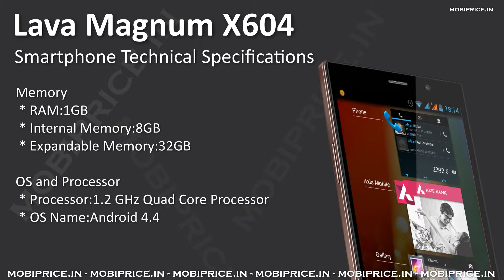Lava Magnum X604 come with 6inch Display, 1.2 GHz Quad Core Processor, 1GB RAM, 2800 mAh battery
Lava Magnum X604 listed on official website this device come with a 6.0" HD IPS Capacitive Display smartphone powered by a 1.2 Ghz Quad core processor and 1GB RAM. It is loaded with the Android v4.4 OS and supports high speed internet connectivity by 3G network. There is an 8.0 MP rear camera with flash and a 2.0 MP front camera. The phone has 8GB inbuilt storage. It has a micro SD card slot 32GB, HSPA+, Wi-Fi 802.11 b/g/n, Bluetooth, GPS and 2800mAH Battery.

Price Rs.11,399.00/-

Network
 * GSM 1800 / 900 MHz, WCDMA 2100MHz
 * 2G, 3G, HSDPA, HSUPA

DESIGN
 * Screen Size: 6.0 inch Display
 * Features:Multi Touch Screen
 * Type: HD IPS Display

Memory
 * RAM:1GB
 * Internal Memory:8GB
 * Expandable Memory:32GB

 * OS Name:Android 4.4

Camera
 * Led Falash, Vidoe Recording

MULTIMEDIA
 * Music Player:Yes,FM Radio:Yes

Connectivity
 * Wi-Fi:Yes , (802.11b/g/n)
 * Bluetooth:Yes
 * GPS:Yes

Connectors
 * Ear Jack:3.5mm
 * Dual SIM Support:yes
 * USB :2.0

BATTERY
 * Battery Capacity:2800mAH